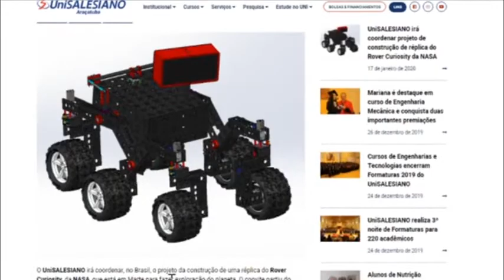Jornal de Verdade - Cultura FM - 21/01/2020 - Ingresso via nota do ENEM no UniSALESIANO